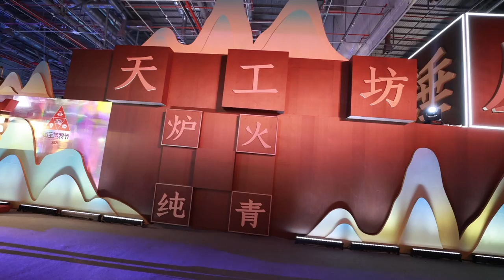Young Designers ‘Rock’ China’s Fashion Scene with Fabric Made of Stone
A Chinese fashion label is making clothes out of stones that reflect the strength of today's young women. Find out more about Taobao Maker Festival